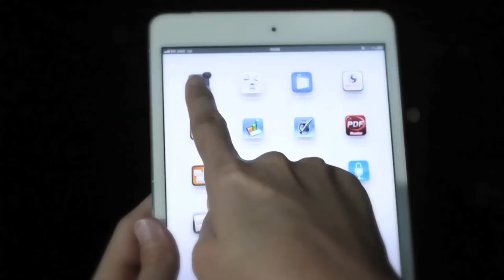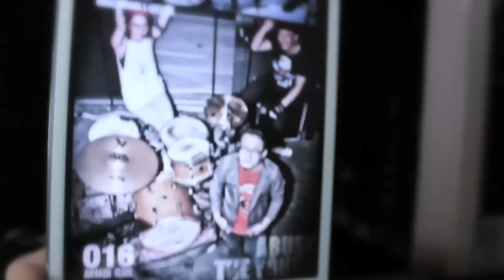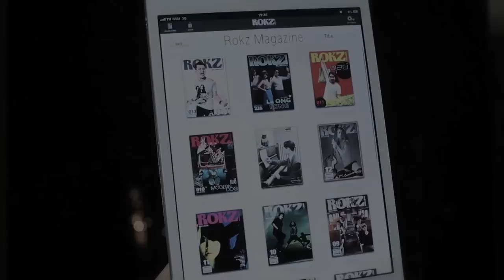วิธีการ DOWNLOAD หนังสือ ROKZ MAGAZINE ฟรีทุกเล่ม!!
search คำว่า ROKZ ใน apple store  และ google play store แล้วโหลด FREE !!! ทุกเล่มย้อนหลังไม่เสียตังค์ โหลดมาอ่านด่วนชาว ROKZ !!!
ROKZ MAGAZINE เราจะทําหนังสือดนตรี ดี ดี มาให้คุณ โหลดอ่าน ฟรี จนวันตาย